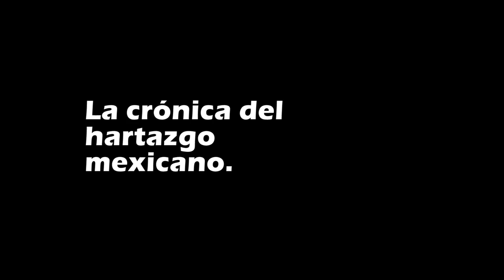Julio Hernández "Astillero" presenta "Encabronados"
"Encabronados" de Julio Hernández Astillero.

Un recuento de los eventos políticos que han sido motivo de escarnio y como estos han impactado en la estabilidad social y económica de México.